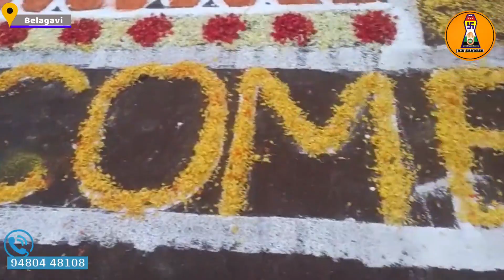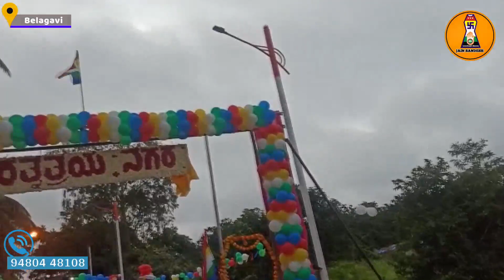ಸಂಭ್ರಮ ಸಡಗರದಲ್ಲಿ ಮುಕ್ತಾಯಗೊಂಡ ಸಂಸ್ಕಾರ ಶಿಬಿರ | Jain Sandesh